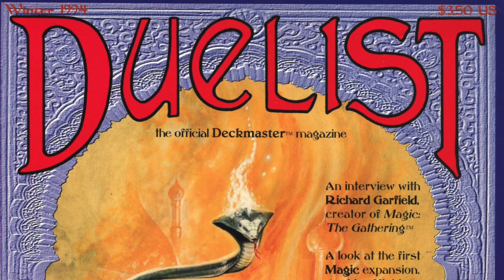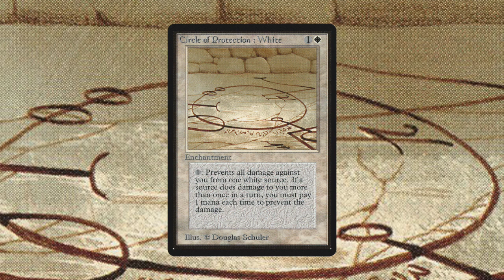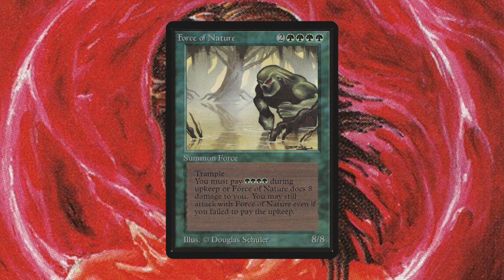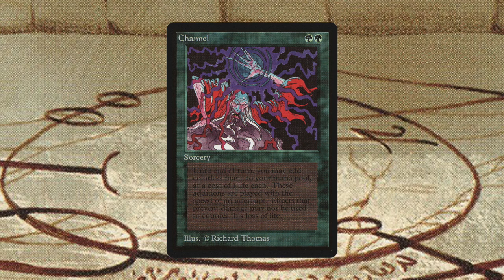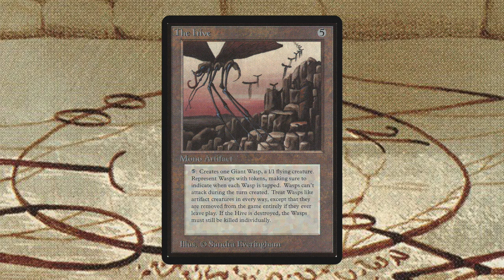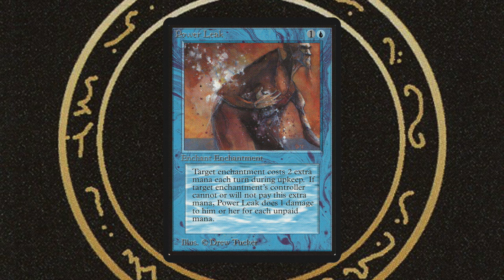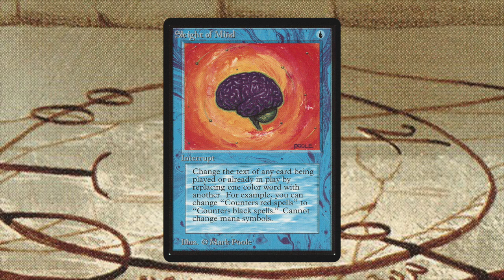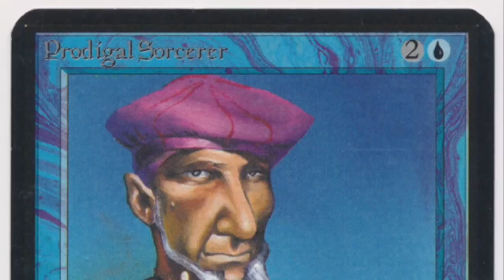How to use Circles of Protection, Ep1 MTG Duelist Podcast Series | OS Magic the Gathering | 193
In these brand new podcast series, I'll be reading my favourite articles from the Duelist magazine and publish them right here on Timmy Talks! In this first episode, I am reading the article, Circles of Protection written by Chris Page in 1994. This article is all about how to effectively use circles of protection and what you can do when you are playing against them.

Article: How to Use Circles of Protection by Chris Page
Published in the Duelist number 1